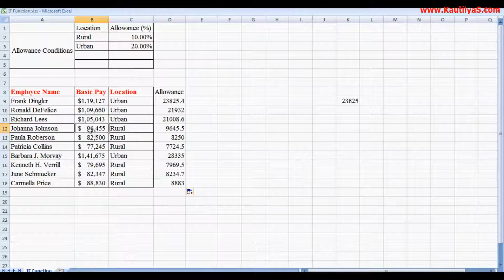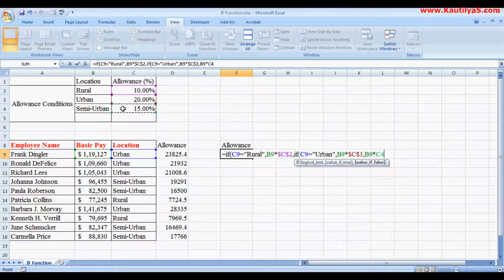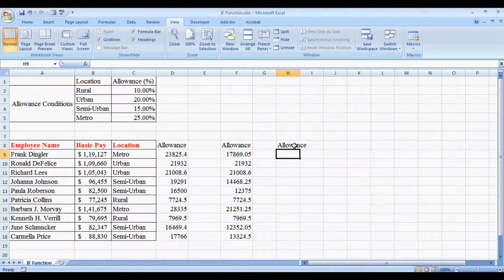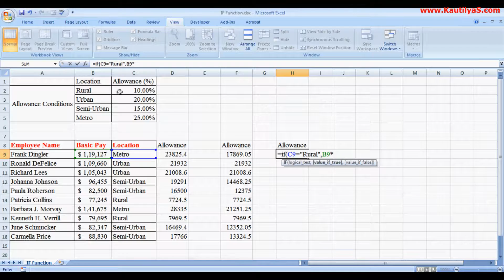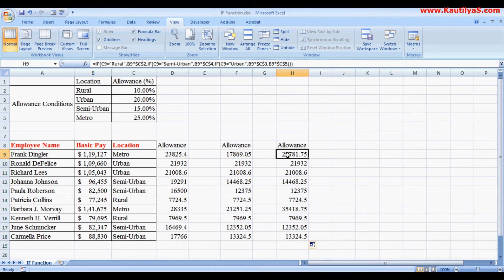Syntax and usage of IF Function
The IF function tests to see if a certain condition in a spreadsheet is true or false.